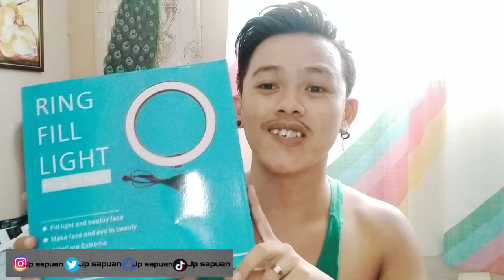(Unboxing + review + tips)26cm/ LED Selfie ring light.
Lazada - 26cm/10inch LED Selfie ring light set 210
Cm tripod and phone holder Dimmble LED ring Lamp Photo video camera phone light...

Price: P 679 only.

Lazada - Ewa universal protable Digital camera camcorder tripod.

Price: P 247 only.

Lazada - wireless earphones Bluetooth 5.0

Price:P 264 only.

Thanks.keep safe